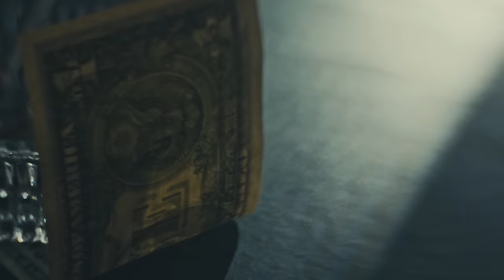El Salvador's Bitcoin Revolution: Building a Legacy of Freedom | Max Keiser & Stacy Herbert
✅🔥Join Me LIVE as we discuss how to "Seize the Upside of the Fed's U-Turn" in 2024 while Sidestepping Market Volatility" - Join Me LIVE

🔥Join Mark Moss in an exclusive, deep-dive conversation with Max and Stacy, the dynamic duo behind the Bitcoin revolution in El Salvador. Discover how this small Central American country is redefining financial freedom and what this means for the world.

In This Interview:

El Salvador's Bold Move: Uncover the groundbreaking journey of El Salvador as the first country to adopt Bitcoin as legal tender and how it's shaping its future.
The Power of Bitcoin: Max and Stacy discuss the transformative impact of Bitcoin on economies, societies, and individual freedoms, drawing from their 20-year experience of financial reporting outside the US.
The Legacy of Leadership: Explore how President Nayib Bukele's vision and actions are sculpting a new era of economic and social prosperity in El Salvador, aiming to leave a lasting legacy.
Adoption and Transformation: Learn about the tangible changes on the ground, from the booming Bitcoin ecosystem to the cultural renaissance positioning El Salvador as a beacon of hope and innovation.
The Path Forward: Discover the various pathways for individuals and businesses to participate in El Salvador's economic revolution, including the new Freedom Passport initiative.
Why Watch This Interview:
Max and Stacy, with their unparalleled insights into global economics and Bitcoin, offer a unique perspective on the ongoing changes in El Salvador and what it represents in the larger context of freedom, sovereignty, and human progress. Whether you're a crypto enthusiast, investor, or someone passionate about freedom and innovation, this conversation will provide valuable insights and inspiration.

Engage with Us:
Do you believe in the Bitcoin revolution? What are your thoughts on El Salvador's path? Share your views, and let's foster a discussion on the future of financial freedom and innovation.